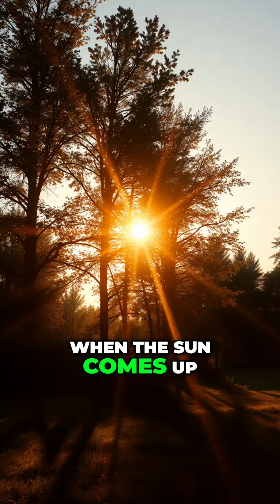Mastering Night Shifts: Sleep Tips for Shift Workers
Navigating the challenges of night shifts is crucial for your health. In this video, we share vital strategies to optimize your sleep and manage your body's natural rhythms while working overnight. Learn how to adjust your lifestyle for a healthier work-life balance.